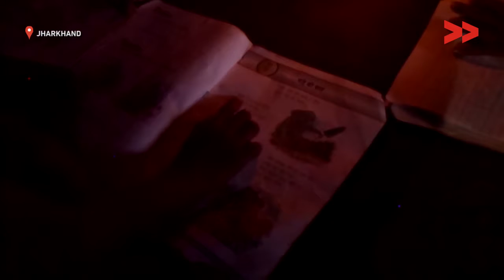22 families suffer due to non functional transformer | Shanti Baraik reports for IndiaUnheard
his video was made by a Video Volunteers Community Correspondent. Community Correspondents come from marginalised communities in India and produce videos on unreported stories. These stories are ’news by those who live it.’ they give the hyperlocal context to global human rights and development challenges. Take action for a more just global media by sharing their videos and joining in their call for change.